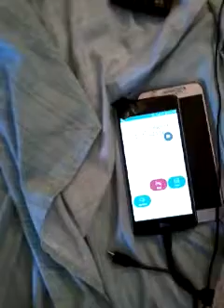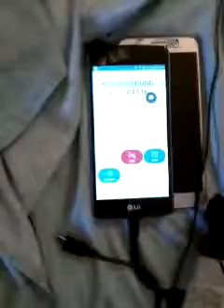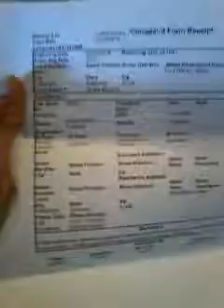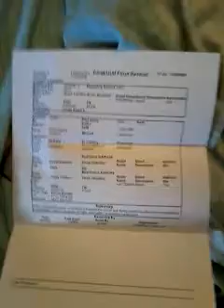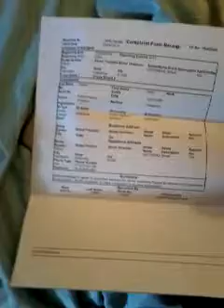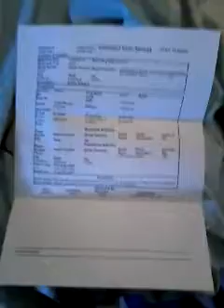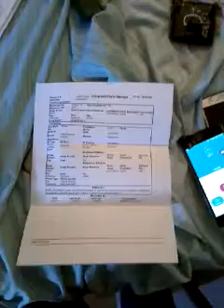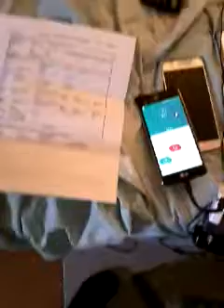Lapd involved on home grown terrorism